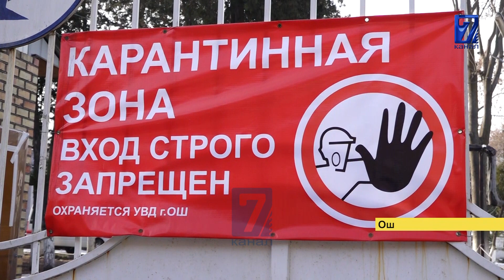КОРОНАВИРУС: 200 МИҢ КОНПЕНСАЦИЯНЫ АЛАЛБАГАН ЭНЕ